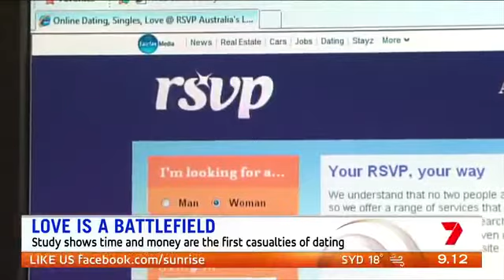eHarmony segment on Sunrise discussing how to find long lasting love.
I’ve been working with eHarmony on their latest amazing campaign helping people find compatible, long-lasting matches that are in line with their values. Aussies are spending more time and money on online dating than ever before. The type of app you use may determine success.  💗